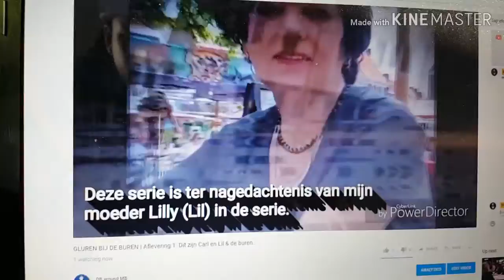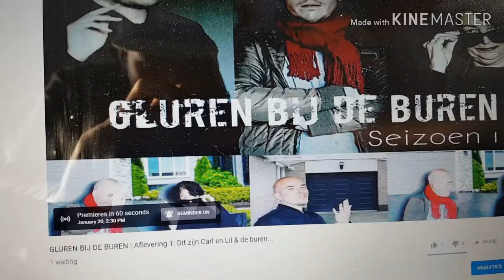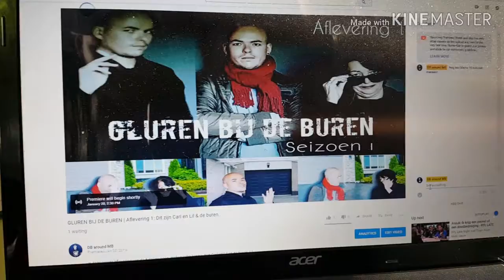THE WEEKLY MIX PRT9: Alles rondom Première van Gluren bij de buren! | Te gek! | ⭐ DB around MB